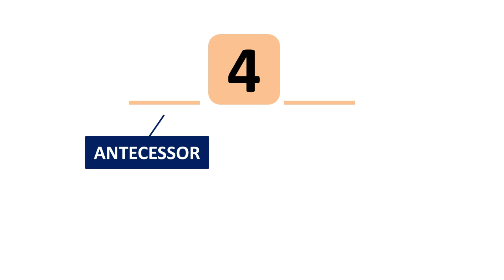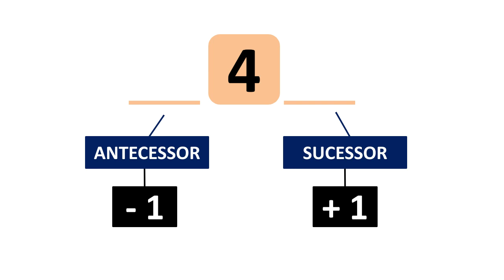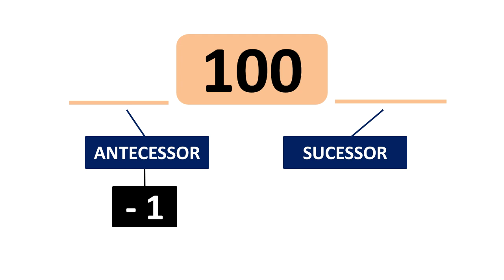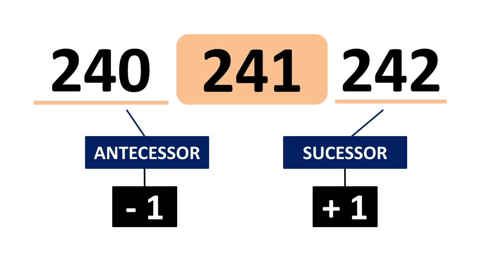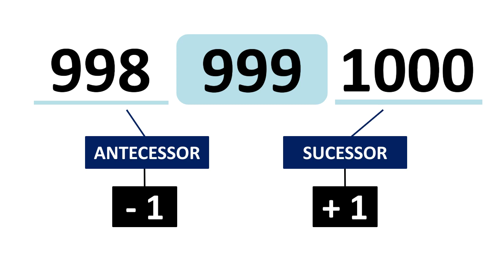Antecessor e Sucessor dos Números Naturais - Ensino Fundamental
Quem disse que toda aula de matemática é chata e complicada? Assista nossos vídeos e aprenda e entenda de uma vez por todas os mistérios da Matemática do Ensino Fundamental. Nenhum conteúdo é difícil aqui. Você aprenderá fácil qualquer um de nossos assuntos. Você só precisa de atenção, dedicação e lápis e papel na mão.
No vídeo de hoje descubrag o quê é antecessor e sucessor dos números naturais. Surpreenda seu professor acertando tudo. Bons estudos.